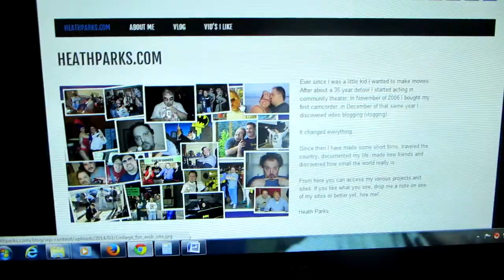Tired, sick and action figures 03/06/2014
I am tired today..and feeling a bit under the weather.  Just another slice of life that is me.

Be good and be well!

Heath.